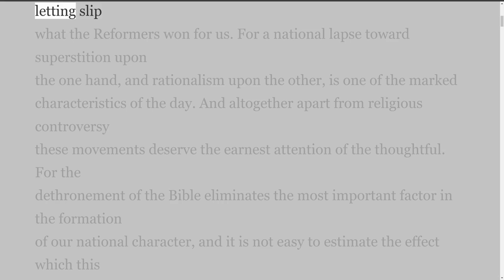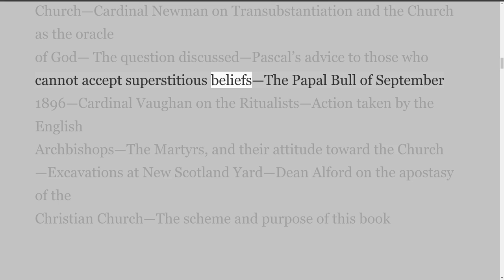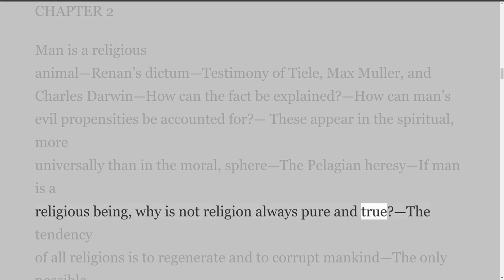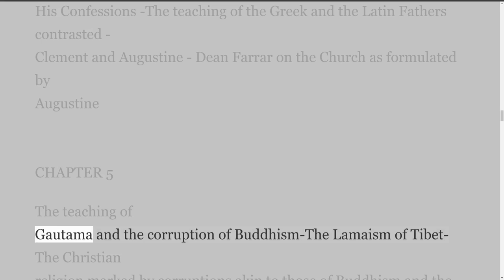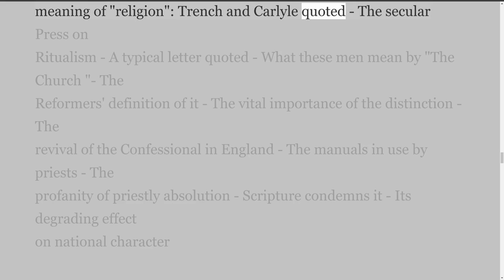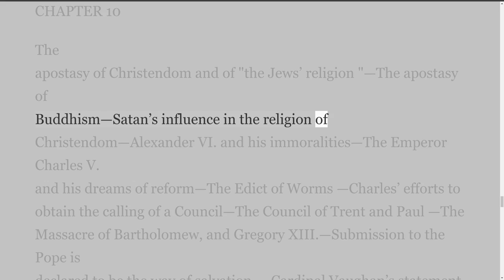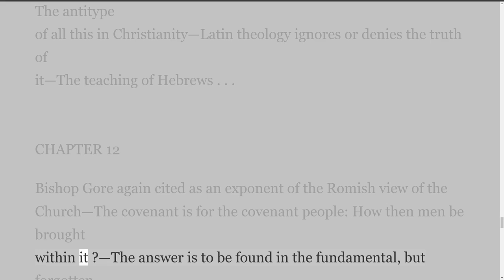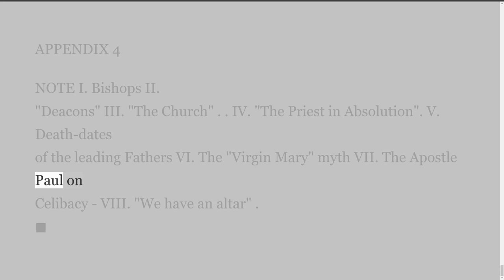The Bible, the Church, or The Buddha of Christendom, by Sir Robert Anderson. Preface and Contents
The Bible or the Church, or The Buddha of Christendom